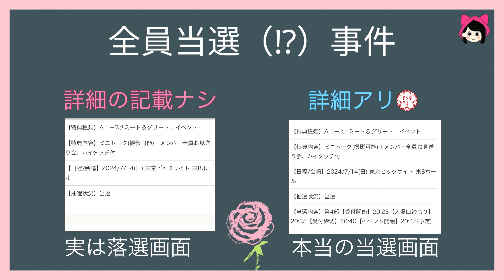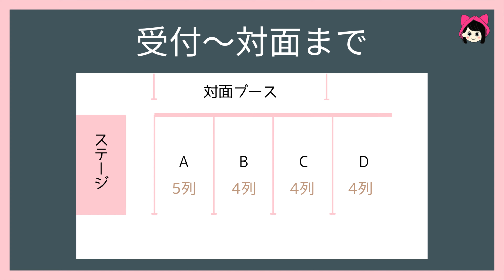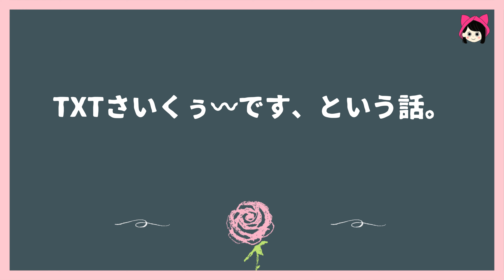【TXT】ミーグリイベント参戦/MOA大混乱！？当落事件の話と当日の様子を解説！実物はやっぱり○○だった！《キーちゃん》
【出展】TOMORROW X TOGETHER日本4thシングル｢誓い (CHIKAI)｣シリアルナンバー特典